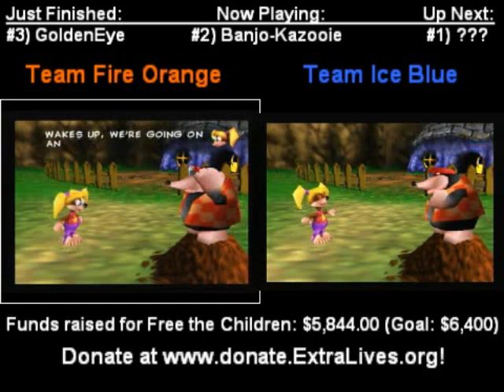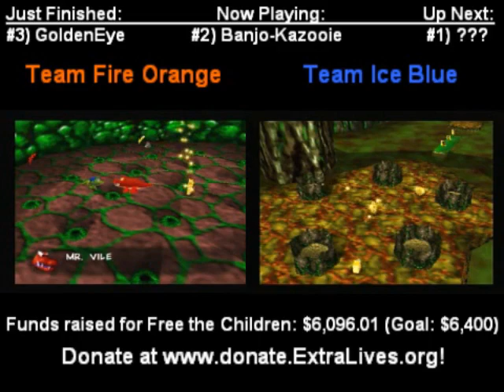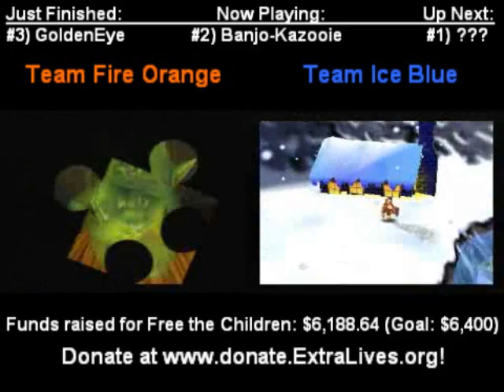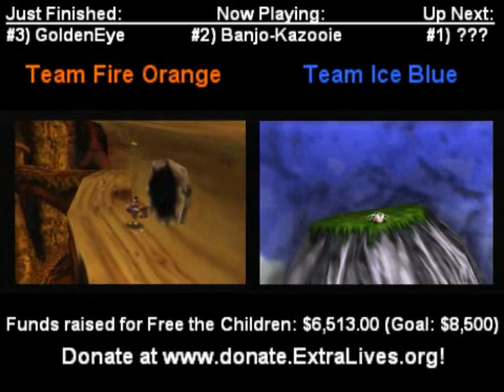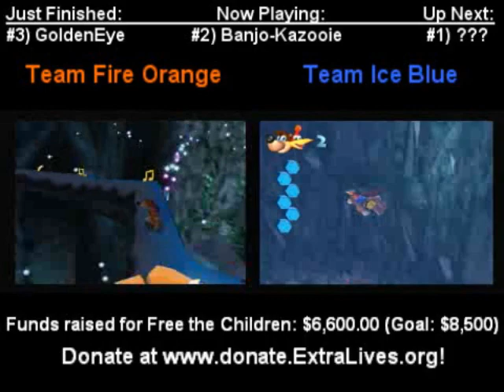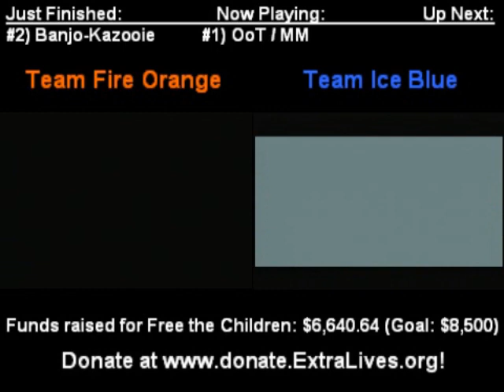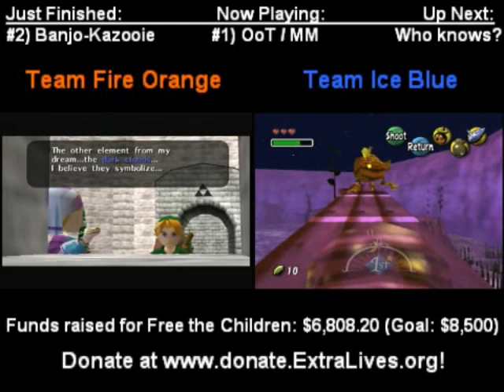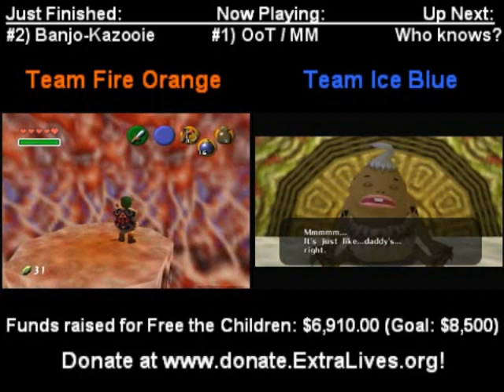Extralives N64 Marathon Part 5